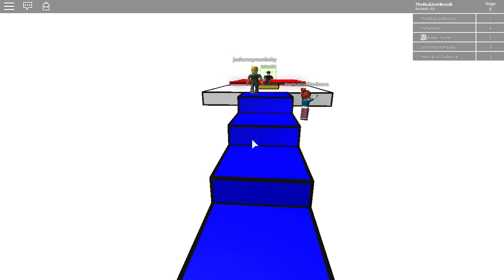the short oby ever